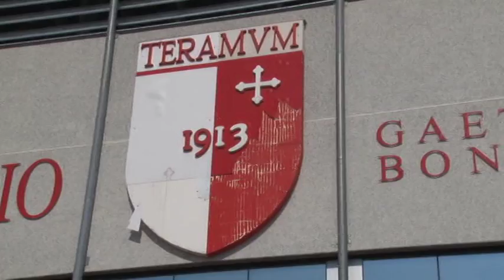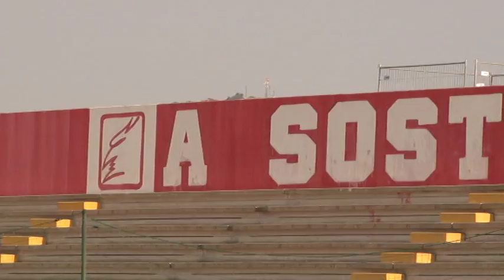Stadio Bonolis. Stamattina incontro in Comune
Incontro in Comune con il neo Sindaco di Teramo, Gianguido D'Alberto tra il presidente del Teramo Luciano Campitelli e il gestore dello stadio Bonolis Sabatino Cantagalli. Trattativa a buon punto con il Diavolo che potrebbe avere la gestione stagionale dell'impianto di Piano D'Accio